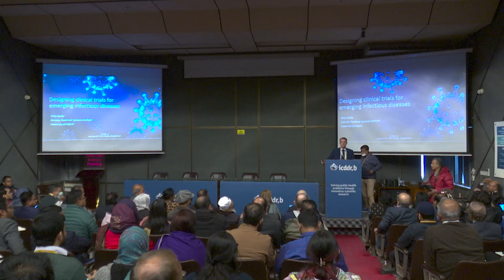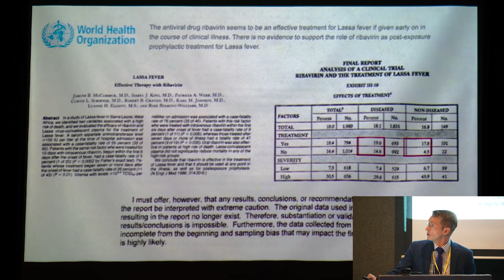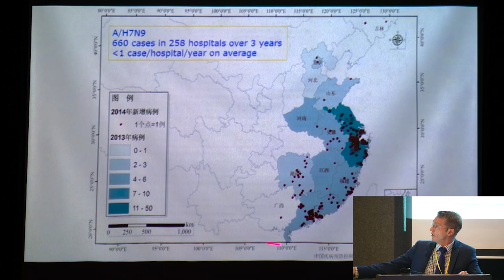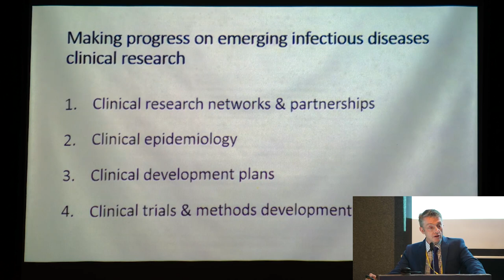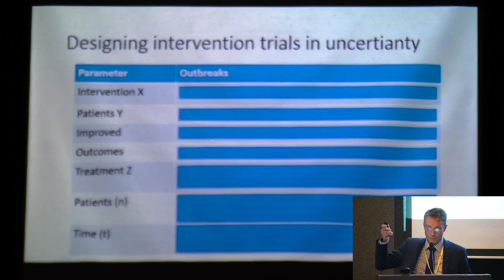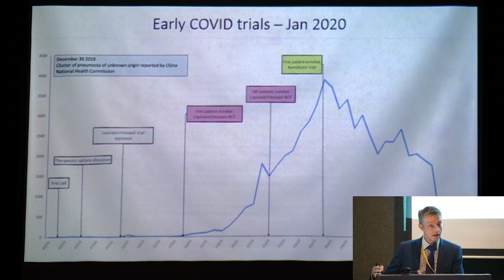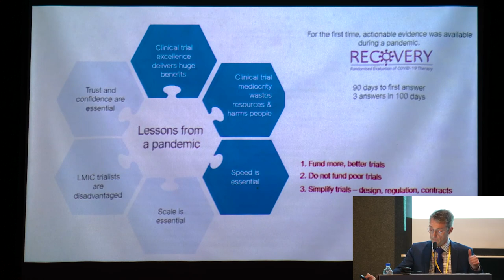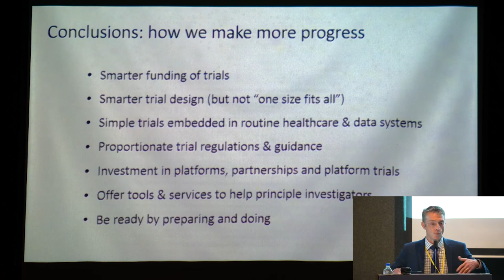Special Seminar on "Designing clinical trials for Emerging Infectious Diseases" | icddr,b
Professor Sir Peter Horby, Professor of Emerging Infectious Diseases and Global Health Director, Pandemic Sciences Institute, Oxford University, UK and Executive Director, International Severe Acute Respiratory and emerging Infection Consortium (ISARIC) delivered a special talk at icddr,b titled "Designing clinical trials for Emerging Infectious Diseases."

At this special seminar Professor Piero Olliaro, Director of Science, ISARIC and Professor Dame Sarah Catherine Gilbert, University of Oxford along with scientists at icddr,b were also present at the seminar.